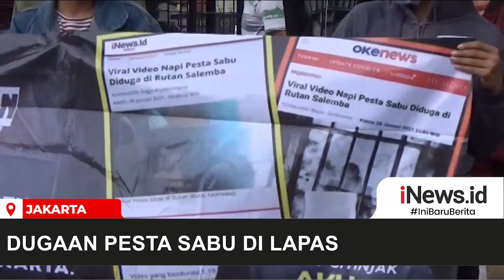Beredar Dugaan Pesta Sabu di Lapas, Massa Gelar Demo Desak Kakanwil Kumham Dicopot